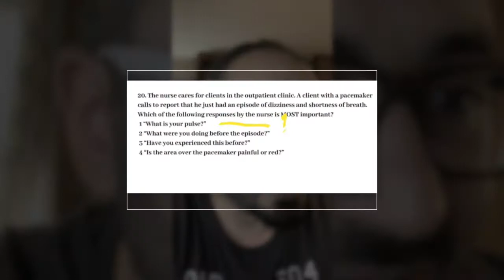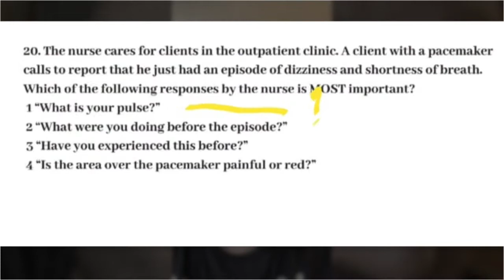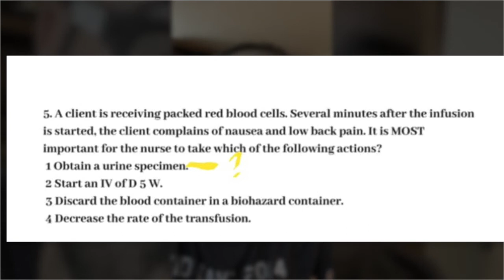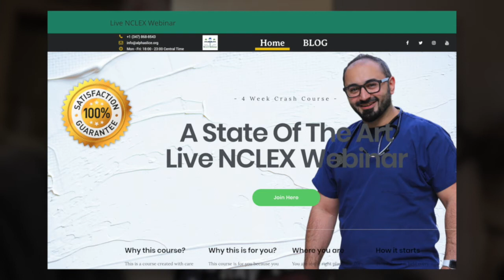NCLEX Cancelation Strategy | NCLEX Webinar 2018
How to NCLEX use the NCLEX Cancelation Strategy. NCLEX Webinar 2018, put an end to your NCLEX confusion and misery. Get a Mentor today.

Sign up and register for the 4 week crash course

First launch of limited edition merch for the 4k subscribers thank you. Being an alphaslice is not just a brand, it is a religion, a lifestyle, a vision, a goal, a mindset to be the best version of yourself.

My Gear To Make Videos:
My Drone DJI Spark
Canon 6D Mark II
Canon Lens 24 - 105 MM
Canon Lens 50 MM
The BEST monopod
Seagate Expansion 8TB
Lights LED CN-160
Rode VideoMic Pro Plus
Apple iMac 27”
Gorilla tripod
GoPro Session